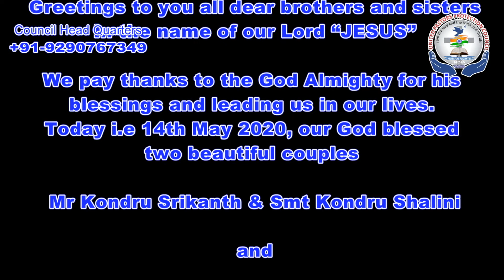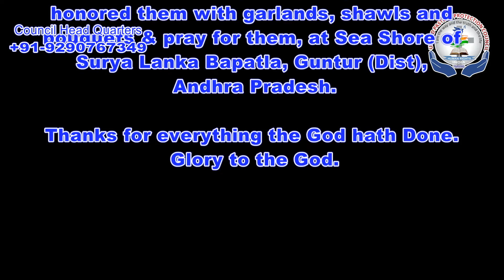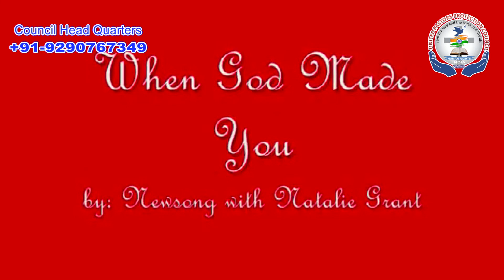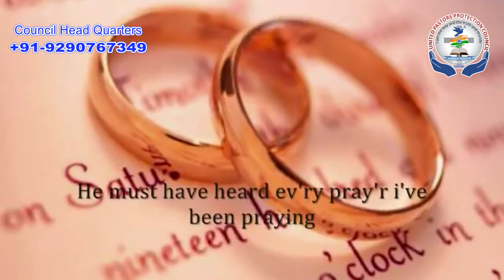Wedding Anniversary || Food Distribution to Poor People || National Council Head Quarters-UPPC (HR)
Praise the God.

Greetings to you all dear brothers and sisters in the name of our Lord “JESUS”
We pay thanks to the God Almighty for his blessings and leading us in our lives. Today i.e 14th May 2020, our God blessed two beautiful couples Mr Kondru Srikanth & Smt Kondru Shalini and Mr Kondru Manoj & Smt Kondru Naomi richly for distributing lunch to needy poor families at Suryalanka Beach, on their 5th wedding anniversary and celebrated with the Board Members of National United Pastors Protection Council Head Quarters - UPPC (HR). Board of Directors of UPPC (HR) have honored them with garlands, shawls and bouquets & pray for them, at Sea Shore of Surya Lanka Bapatla, Guntur (Dist), Andhra Pradesh.

Thanks for everything the God hath Done.
Glory to the God.

Rev Dr RS Vara Prasad
Director IT Wing
National Council Head Quarters
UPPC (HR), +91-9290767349